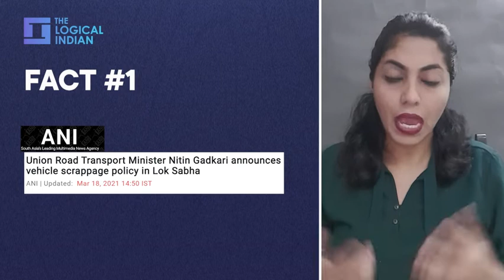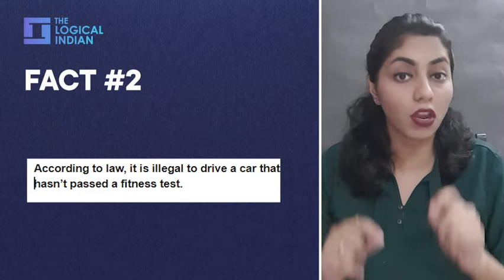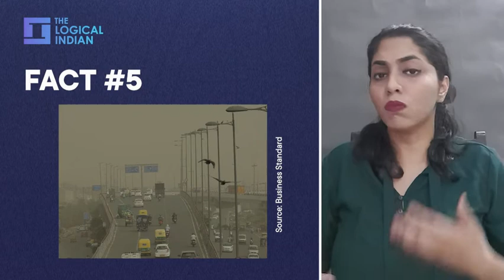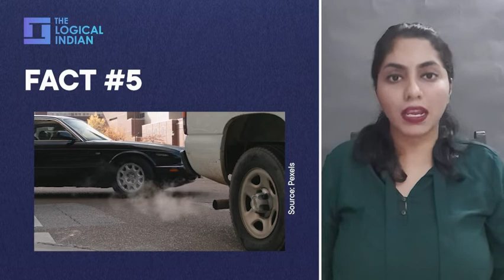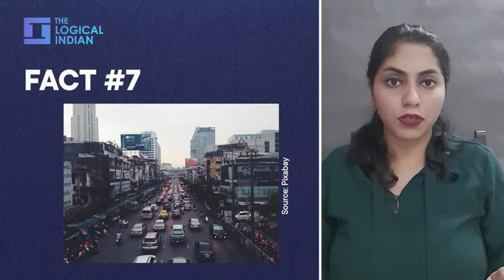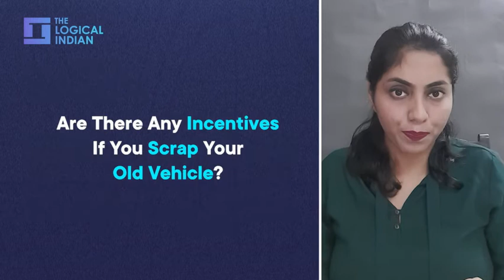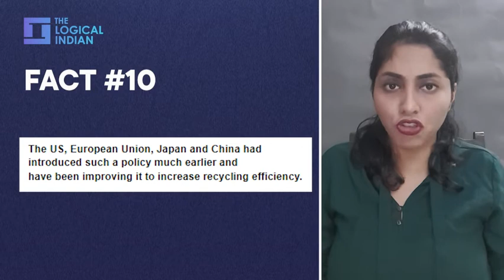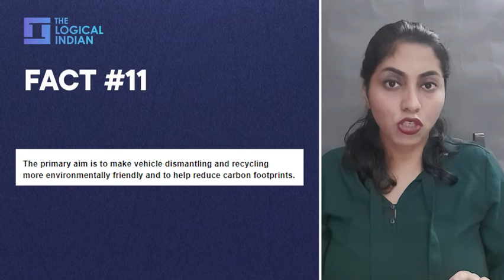Now Pay More To Keep Your Old Cars: All About Vehicle Scrappage Policy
The vehicle scrappage policy introduced by the government aims to replace old vehicles from Indian roads.

While the policy is a step forward to phase out unfit vehicles and reduce pollution, there is also growing criticism against the policy as it expects people to pay more to keep their old vehicles.

In this episode of Fact Of The Matter, The Logical Indian's Navya Singh brings you all about the vehicle scrappage policy.